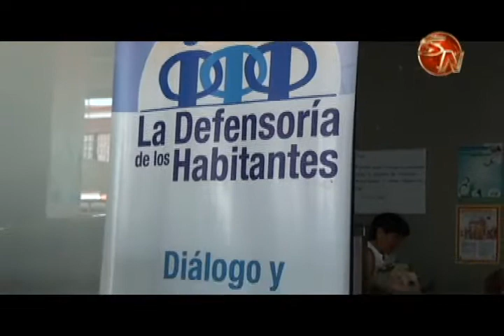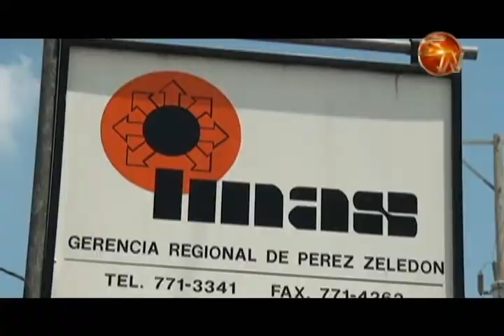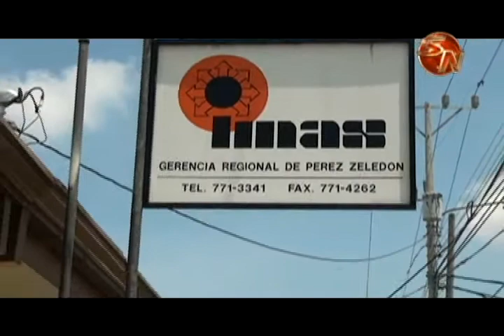Usuarios molestos por la no atención en el centro de llamadas del IMAS acuden a la Defensoría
En lo que va del año, la Defensoría de los Habitantes, sede Región Brunca, registra ya 26 solicitudes de intervención por molestias con los servicios del Instituto Mixto de Ayuda Social.